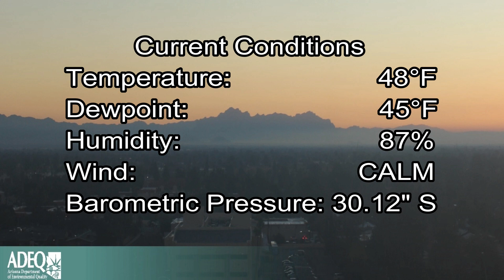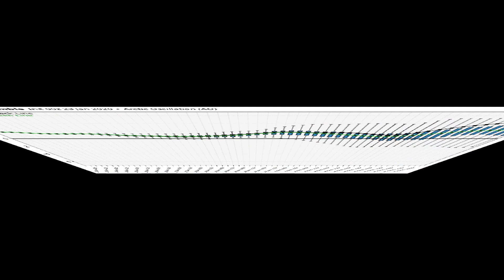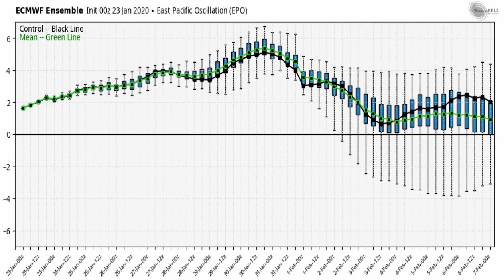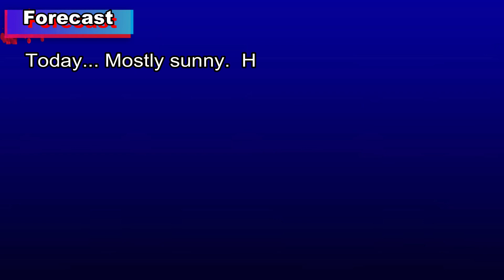January 23, 2020 Phoenix, Arizona Weather Discussion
Dry weather with a warming trend will be the rule through the weekend.  Daytime highs will be in the low to middle 70s while overnight lows stay seasonal (mainly in the 40s).  No sign of any precipitation in the valley through the next seven days and likely well beyond that as well.